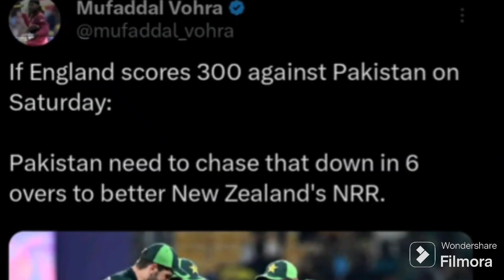Will Pakistan qualify semi final-impossible task-Pakistan vs England-Pakistan need to win by 287 run